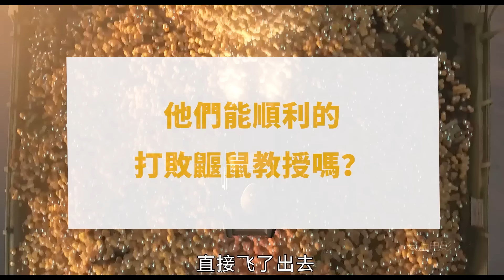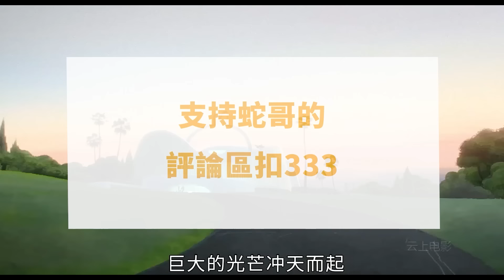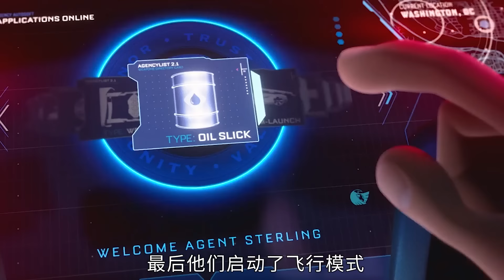男孩爲了打敗魔王，集齊了三件神器，結果卻沒有任何用處！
0:00:00-魔弦傳説
0:06:25-壞蛋聯盟
0:16:41-變身特工
0:21:49-啪嗒啪嗒